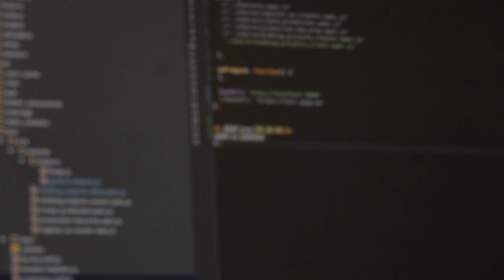Kubernetes for Developers Training Course from The Linux Foundation and CNCF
Kubernetes is a high-velocity open source orchestration tool to deploy, scale, and update containerized applications. This course will teach you how to containerize, host, deploy, and configure an application in a multi-node cluster.